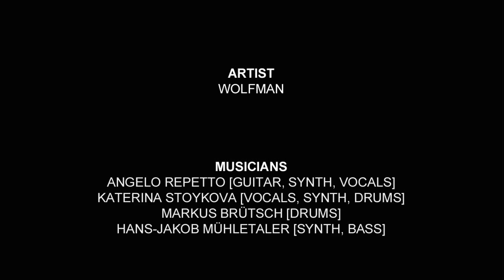Wolfman - 100 Hours | Live at Music Apartment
Recorded at Music Apartment, 4th February 2014.